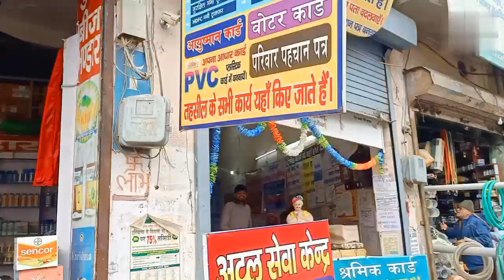Youtube Kit Unboxing 😎|| Vlog 9 || Tour Final Ho Gya || New Vlog || Ring Light || Boya Mic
Support करियो सारे लोग , कुछ नया कर रहे है , थारे प्यार की जरूरत है बहुत .🙏

Fcebook Page :- Yatish Vedi

JAI HIND 🇮🇳

Ram Ram 🙏